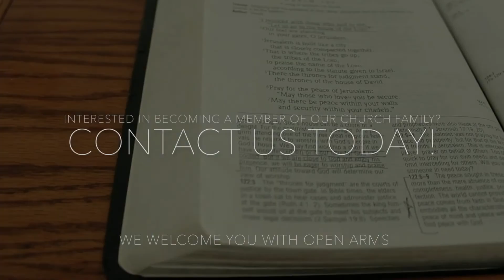'Fearing the Lord, is wisdom'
Today's message is coming from the following scriptures:
Proverbs 3:13, 8:22-31& 35, 8:1 and 1:7
Job 28:28
Hebrews 10:31 & 8:13
How can you show reverence for God in your everyday life?